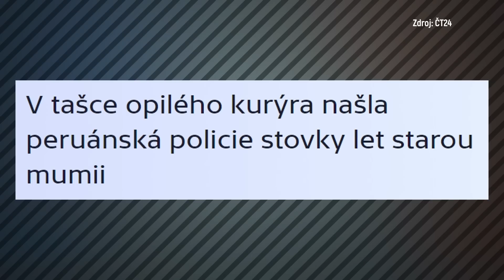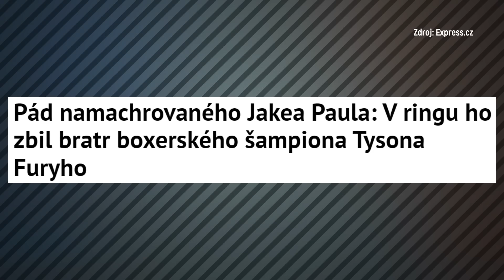Jak dostat Tomia do polepšovny?